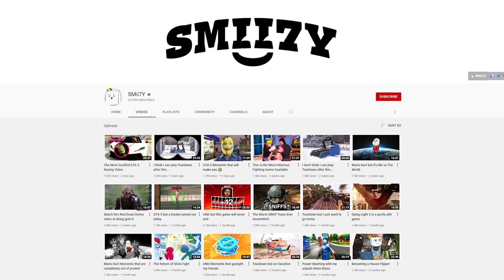This video is why I don’t like UNO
Just kidding lmao UNO is great

Outro Music Created by:  @Mattercell Entertainment ​